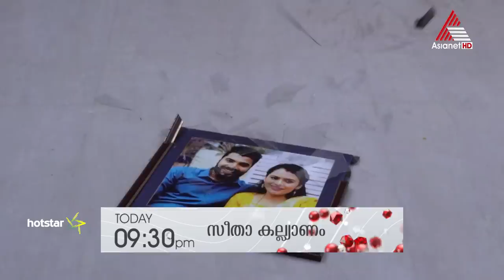സീതയെ കൊലപ്പെടുത്താനുറച്ച് രാജേശ്വരി ദേവി.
Seetha Kalyanam || Serial || Today at 9:30 PM || Asianet